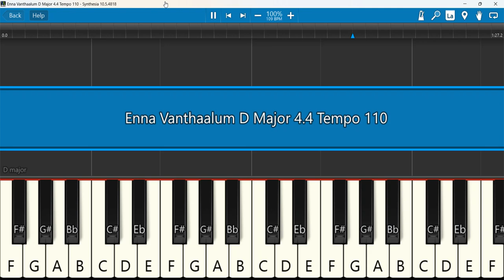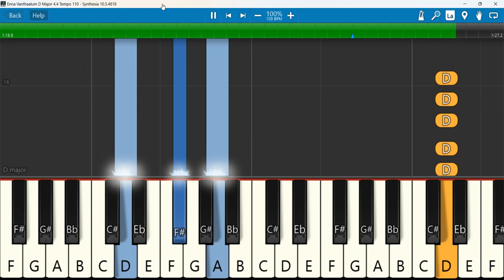Enna Vanthaalum Keyboard Notes D Major 4/4 Tempo 110 | என்ன வந்தாலும்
Enna Vanthaalum D Major 4 4 Tempo 110 | Messiah | Selvakumar | மேசியா | செல்வகுமார்
Keyboard Notes